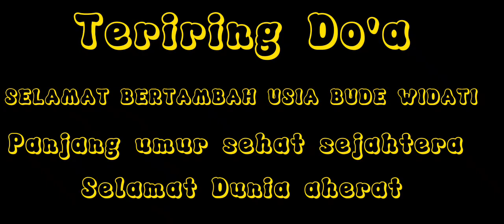Ultah Bude Widati Bersama keluarga (Restaurant Telaga Sampiriun Bekasi)